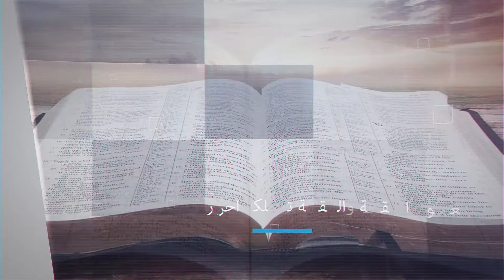المجد الحالي - بالقيامة الجزء الخامس- المقطع3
ما هو المجد ؟؟
ماذا صار لنا بسب قيامة المسيح؟!

اكتشف أكثر هذا الحق الكتابي الذي سيغير حياتك وينقلك مجد أعلى